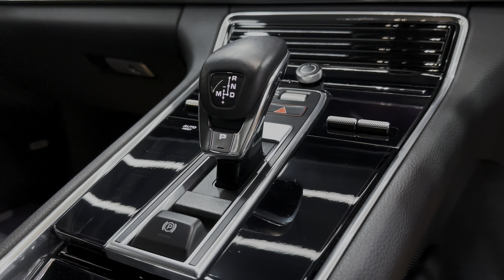Panamera 4 Executive with SevenCreation Color PPF Porsche Crayon Grey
☑ ฟิล์มกันรอยของแท้นำเข้าจาก USA
☑ เนื้อฟิล์ม TPU (Thermoplastic Polyurethane) มีความยืดหยุ่นเป็นพิเศษ
☑ Ultra high gloss เพิ่มความเงาฉ่ำเหมือนเคลือบแก้ว
☑ Self Healing สามารถซ่อมแซมผิวที่เกิดจากรอยขีดข่วนได้ด้วยตัวเอง
☑ Ultra Hydrophobic น้ำไม่เกาะบนพื้นผิว ลดการเกิดคราบน้ำบนผิวฟิล์ม
☑ Stain Resistance ทำความสะอาดง่าย ลดการเกาะตัวของคราบสกปรก
☑ อายุการใช้งาน 3 ปี - 5 ปี
☑ Removeable Glue ไม่ทิ้งคราบกาว
☑ Nano Bubble ไม่ทำลายสีรถตอนลอกฟิล์มออก
💯Warranty การติดตั้ง 3 ปีเต็ม !!

Inbox: m.me/sevencreationctw
Location : CentralwOrld B1 floor, Zone Supercar Parking